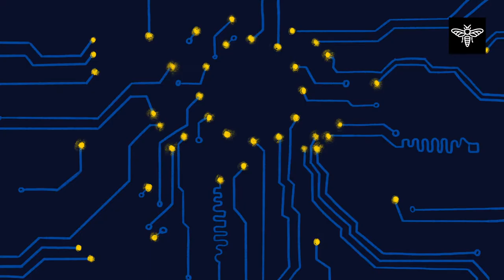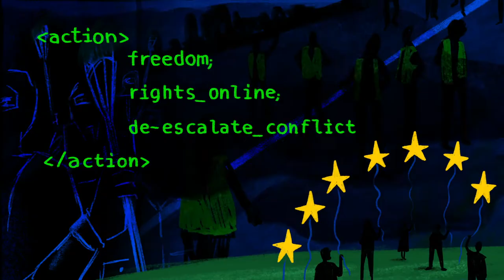“It's time for a values-driven tech governance” Talk Europe! with Marietje Schaake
Technology is everywhere. There is a competition globally for who can set the standards. We see a very market-driven model in the United States, a very state-driven model in China. The stakes are high, the speed is high, so Europe has to double down. So it is important that we look beyond our borders and see how standards are set through regulation, but also through how technology is built, designed and works for itself.

Talk Europe! Insight and commentary on contemporary European issues. Catalonia to Russia, politics to art: on relevant topics with the right people. New perspectives and new space for public debate.

Technologie ist überall. Es gibt einen globalen Wettlauf um die Festlegung von Standards. Wir haben ein stark marktorientiertes Modell in den Vereinigten Staaten, und ein vom Staat dominiertes Modell in China. Es geht um viel und es passiert alles sehr schnell, daher muss Europa Gas geben. Wir müssen über unsere Grenzen hinausblicken: wie werden Standards durch Regulierung gesetzt oder durch die Art und Weise wie die Technologie gebaut, konzipiert und eingesetzt wird.

Talk Europe! Einblicke und Kommentare zu aktuellen europäische Themen. Von Katalonien bis Russland, von Politik bis Kunst: über relevante Themen, mit den richtigen Leuten. Neue Perspektiven und eine neue Plattform für öffentliche Debatten.